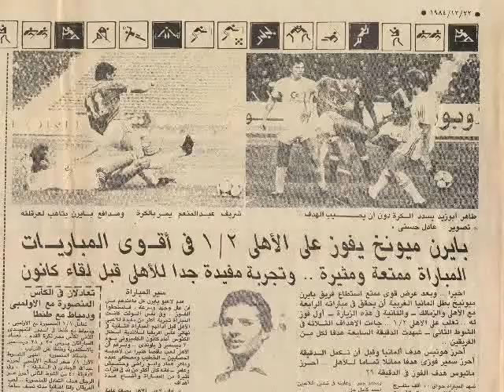هدف الأسطورة لوثر ماتيوس - الأهلي 1 - 2 بايرن ميونخ ( ألمانيا الغربية ) - مباراة ودية 1984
Ahly 1 - 2 Bayern Munchen ( W.Germany )

Ahly Scorer : Samir Fawzy

Ahly's Line up:

Ikrami
Medhat Ramadan
Mahmoud Saleh
Dhiaa El Sayed
Rabea Yassin
Alaa Mayhoub
Magdi Abdel Ghani
Osama Orabi
Sherif Abdel Monem
Taher Abouzaid
Zakaria Nasef

Subs. : Ahmed Shopier - Ayman Shawky - Samir Fawzy
SHOW LESS